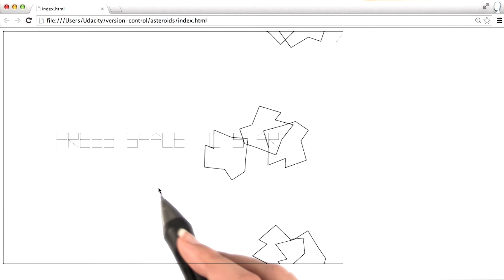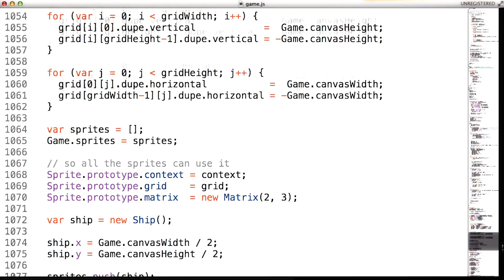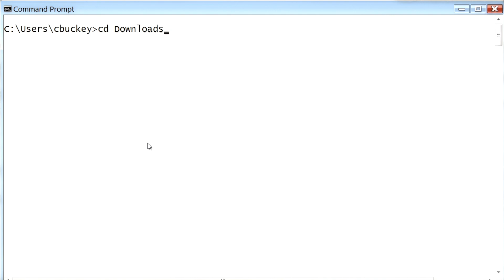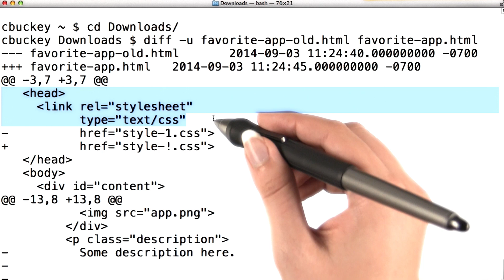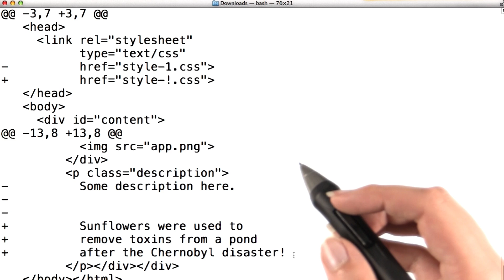Finding Diffs Between Larger Files - How to Use Git and GitHub